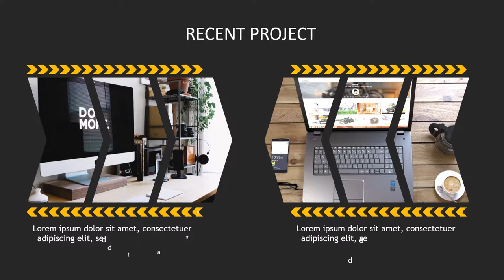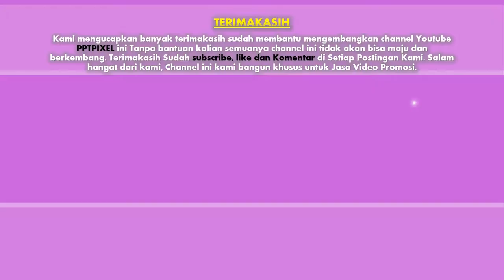Coba Lihat !! Jasa, Advertising, video iklan Produk, Fashion, Company di Kalimantan Utara